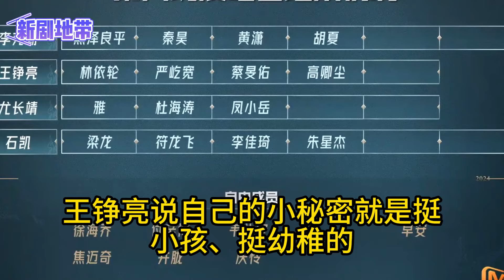《披荆斩棘4》人气变化：3王争霸，4人创个人最佳，成团名单呼之欲出#李克勤